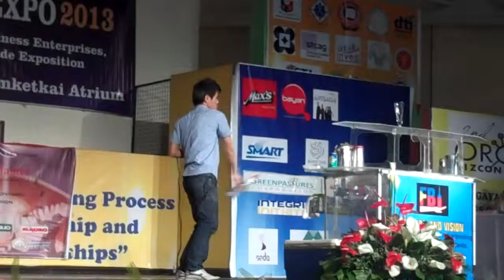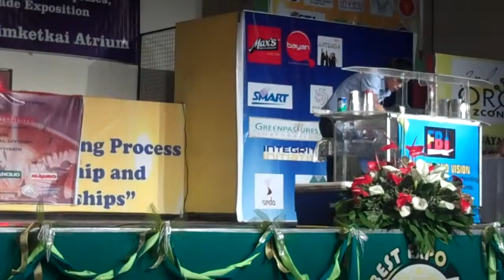Contestant #4 - 6th Mindanao Masters - Flair Competition at the ORO BEST EXPO 2013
Contestant # 4 placed TOP 6 at the 6th Mindanao Masters - Flair Competition at the recently held ORO BEST EXPO 2013.